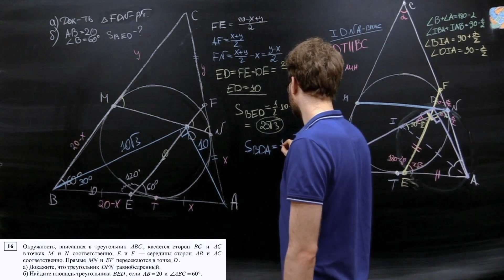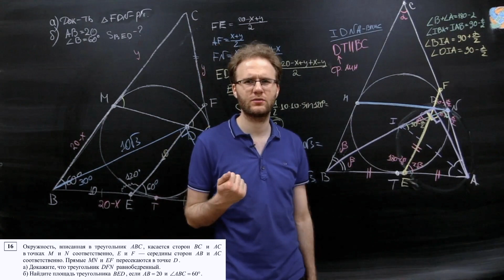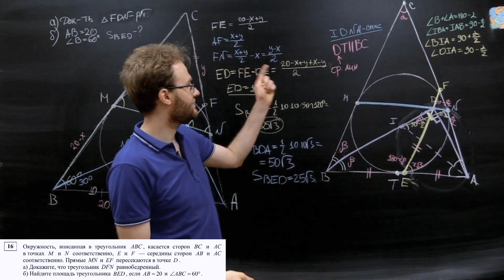Задача 255 и ЕГЭ по математике.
Наверное, каждая содержательная геометрическая задача может быть источником целого ряда новых. Для этого с ней надо некоторое время «повозиться», посмотреть с разных сторон, попробовать перефразировать, обобщить.В результате удивительным образом может возникнуть новая, совершенно не похожая на «родителя» задача. Например, возьмём ту же
задачу №255. . .
И. Ф.Шарыгин. Геометрия. Задачник 9–11

Действительно понятные разборы пробников и номеров из реального ЕГЭ по профильной математике от старшего эксперта ЕГЭ с 12-летним опытом репетиторской и преподавательской деятельности.
Получите ответ на любой вопрос во время прямой трансляции.
Советы, лайфхаки и тонкости сдачи экзамена по математике.
Еще больше разборов и шпаргалок в нашем инстаграме.

Instagram Полезная информация и лайфхаки по подготовке